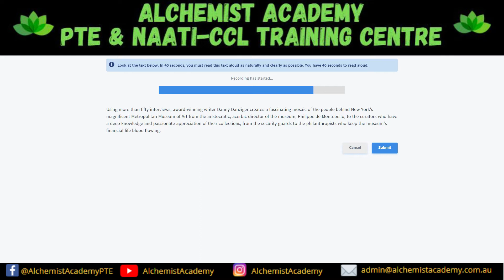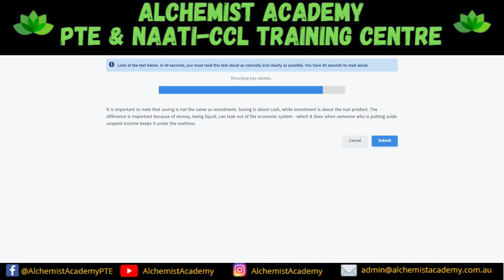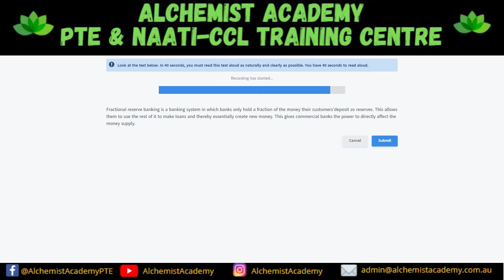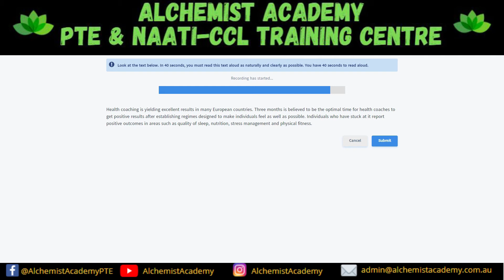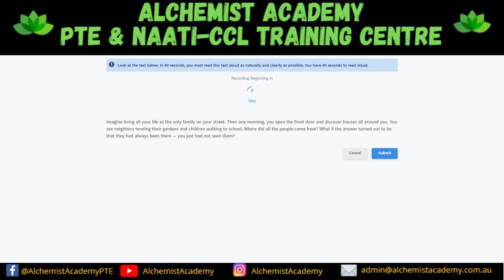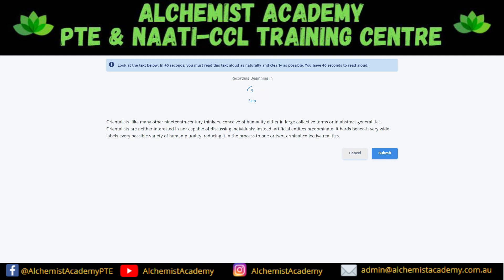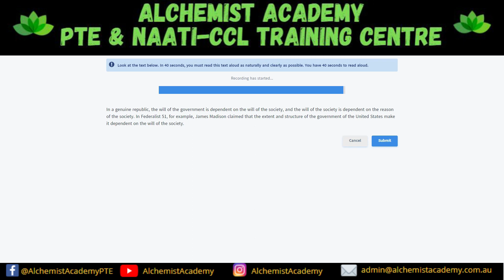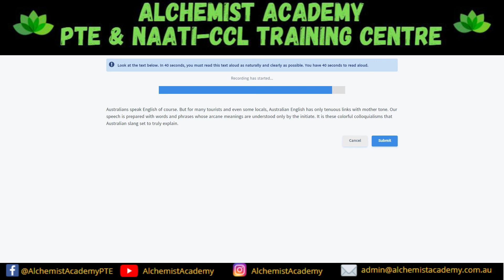Read Aloud - March 2021 Prediction File